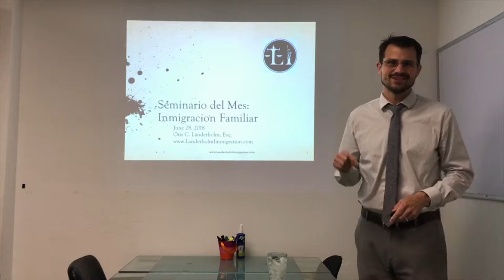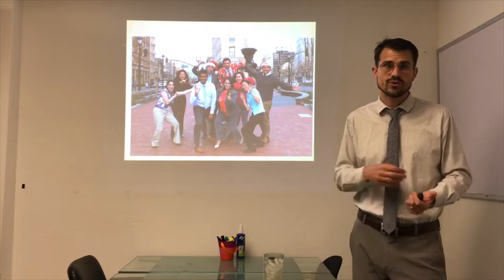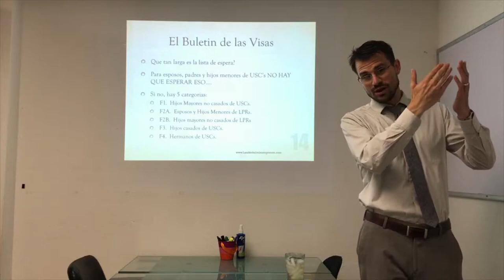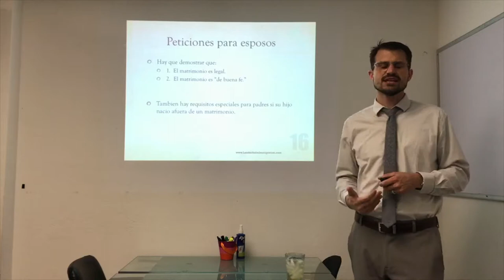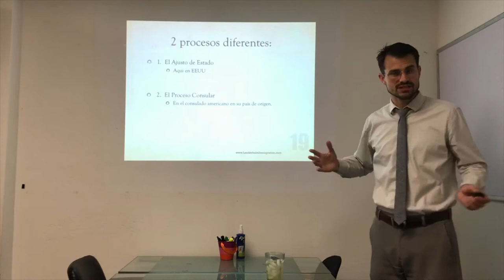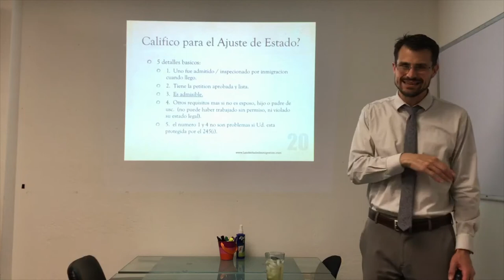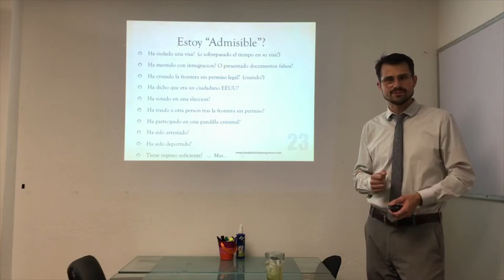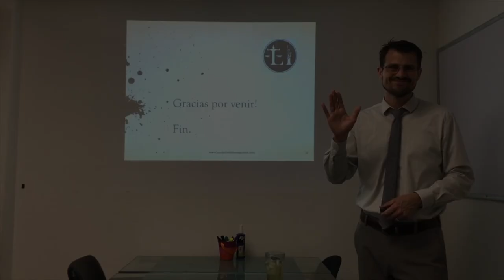Monthly Seminar/ Taller Mensual: Family Immigration/ Inmigracion Familiar